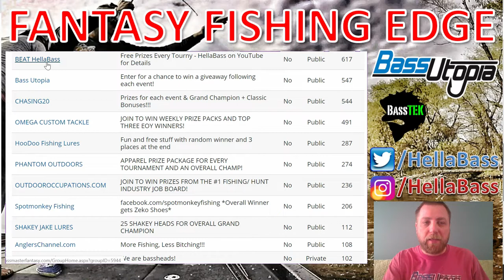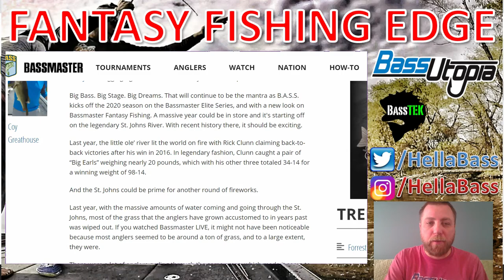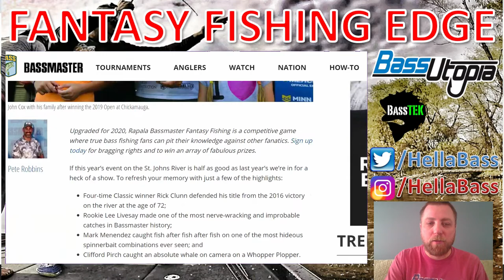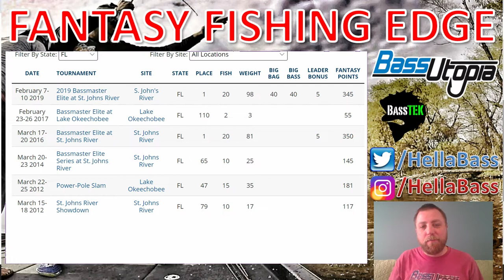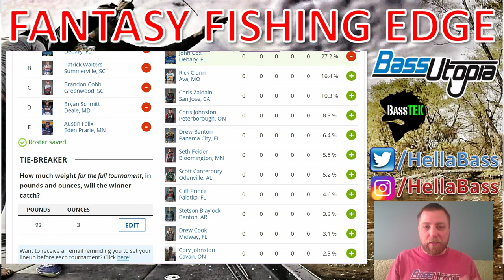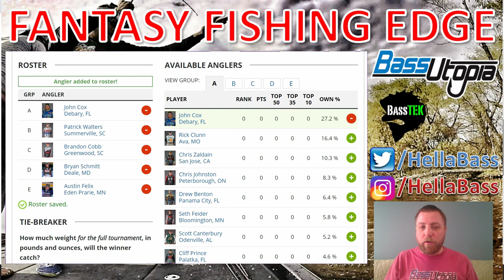ST JOHNS RIVER BASSMASTER Fantasy Fishing Edge Picks Podcast #23 - Presented by Bass Utopia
Thanks for checking out Episode #23 of Fantasy Fishing Edge Picks show w/ Rich Lindgren.  This week we break down St John's RIver Bassmaster Elite Series  event in Palatka, FL.  This is the first fantasy fishing event of 2020.

My Picks: John Cox, Patrick Walters, Brandon Cobb, Bryan Schmidt, & Austin Felix
BassNation Bassmaster Palatka, Florida - Presented by Bass Utopia